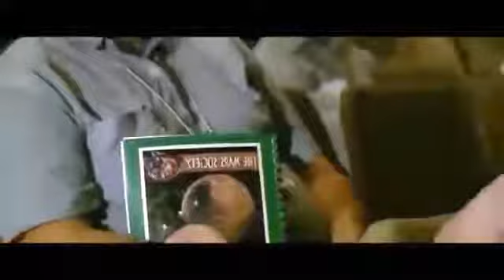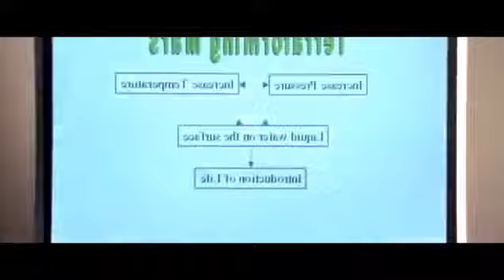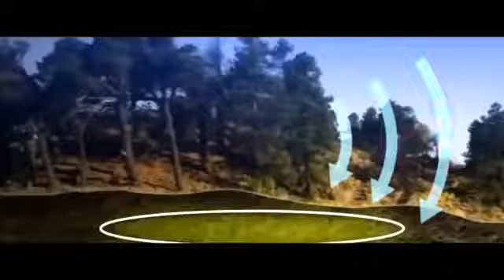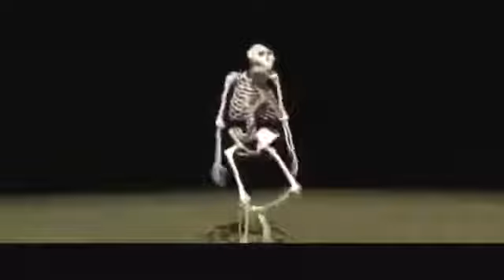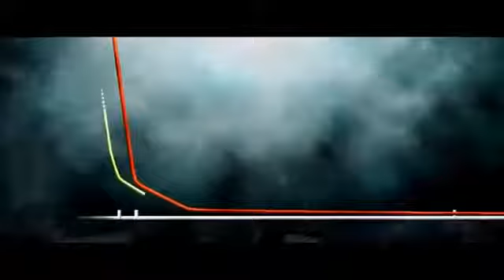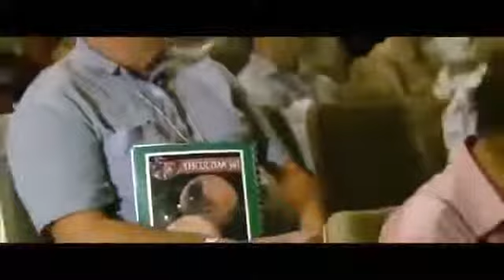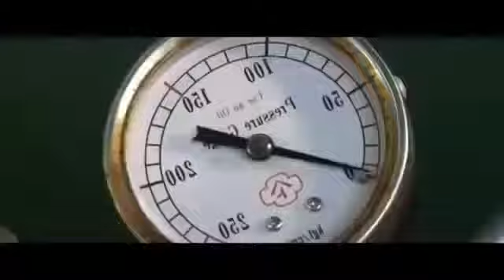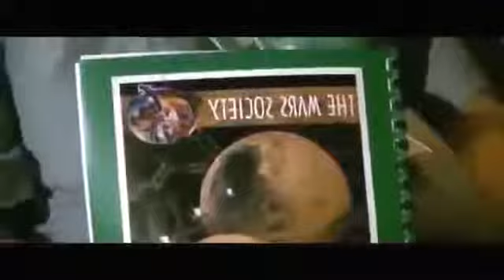Documental La Vida en El Planeta te con Agua Nasa | Documental de History Channel Españ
Documental La Vida en El Planeta te Nasa ¿Sera posible? debido a la distancia de la tierra a marte, los cientificos dicen que la vida en marte podría ser . Descubre ¿Hay vida en MARTE?.

En los años 70 nadie podía haber imaginado que había vida en te, pero ahora, en el siglo XXI las sondas espaciales que han trabajado y todavía trabajan en el planeta nos están revelando.